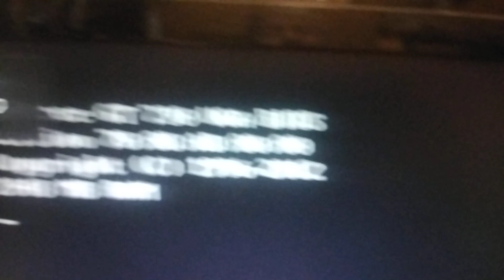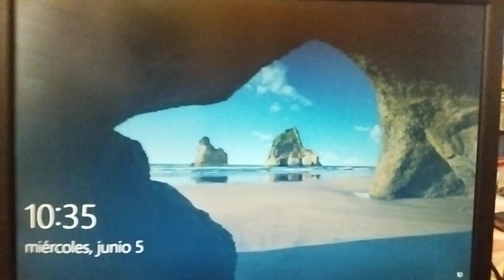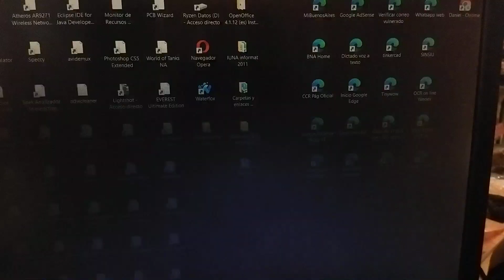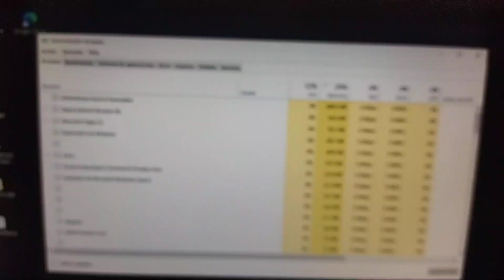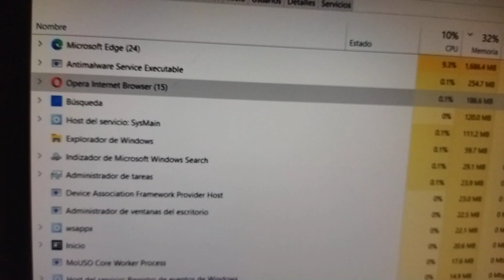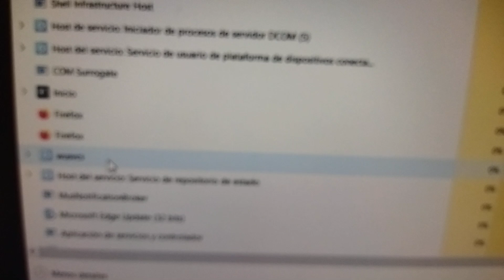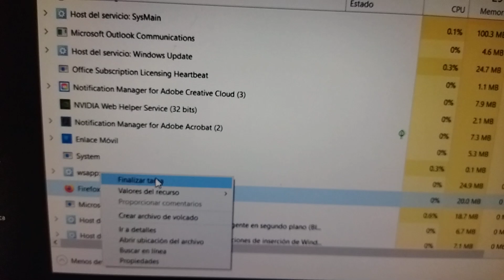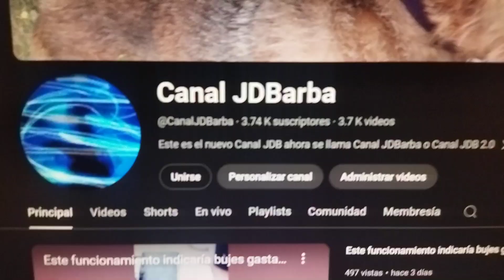Evaluando el estado del Windows a Optimizar. Prueba en directo. Video 1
Recordar que dejé muchas paginas y sesiones abiertas al cerrar que el Explorador las intenta recuperar fueron 7 minutos de ver en su mayor parte el disco al 100 % y pese aa eso la PC No se cuelga ya que tiene 17 Nucleos y 16 Gb de RAM. Tambien vemos los procesos t sus consumos.